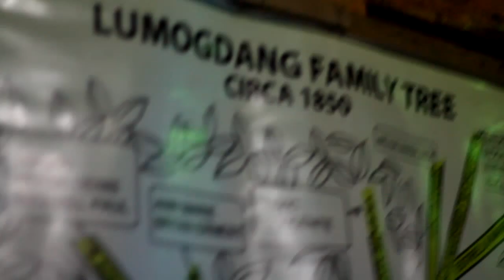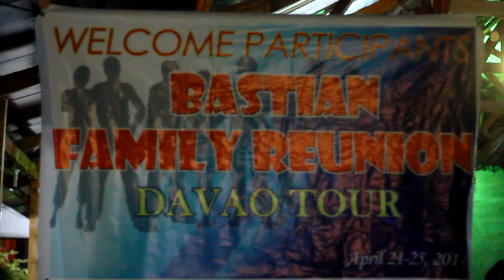Day 1 | Bastian Clan Family Reunion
Bastian Clan Family Reunion was held at Davao.